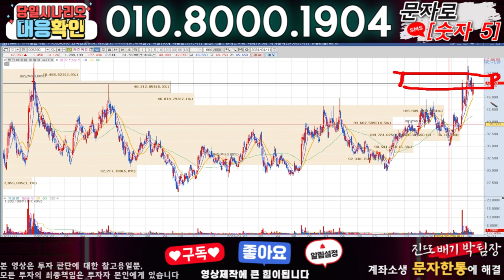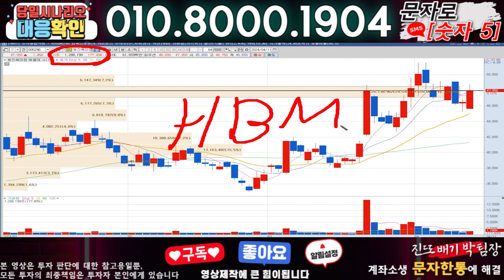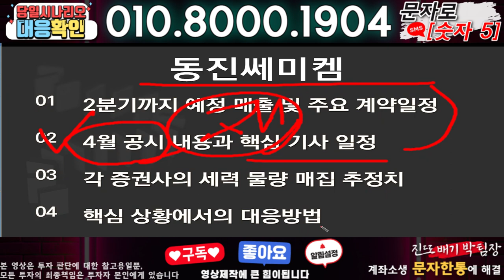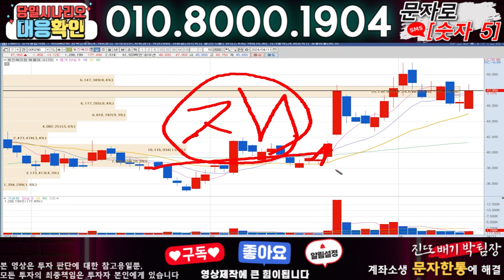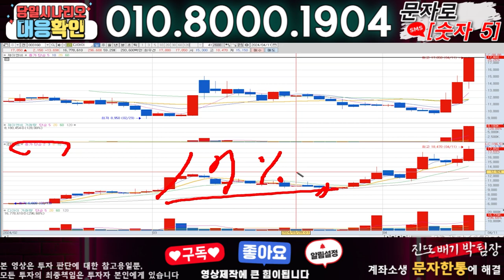동진쎄미켐 ) 3분전 기습속보-공식입장발표!! 무슨일인가?